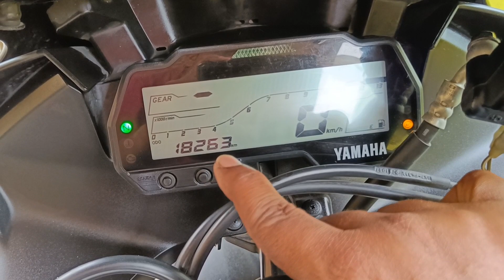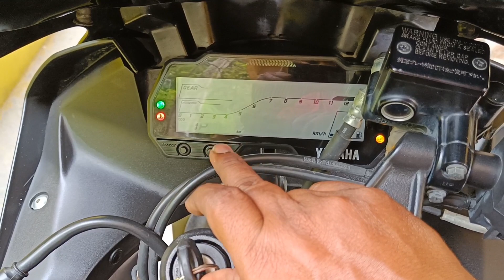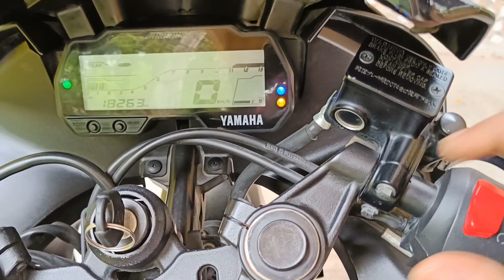Yamaha R15 v3||అమ్మకానికి వుంది@Bvk bikes#v3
second hand bikes||bvk bikes for sale||all model bikes&scooters for sale
about channel hey guyes

Disclamer:- This channel DOES NOT promotes or encourages any illegal activites